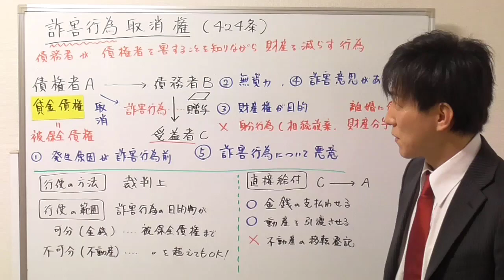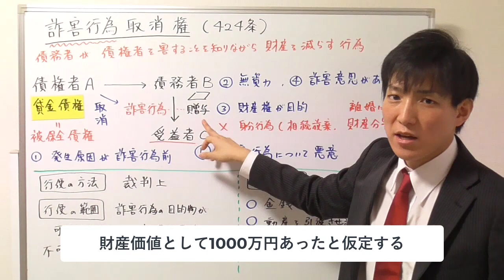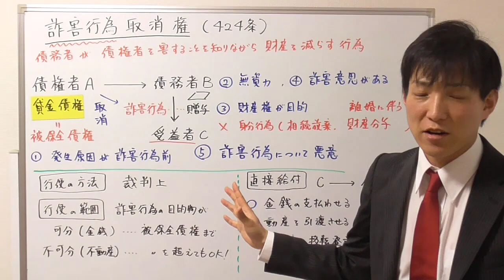【宅建：民法】詐害行為取消請求・詐害行為取消権【宅建通信レトス】